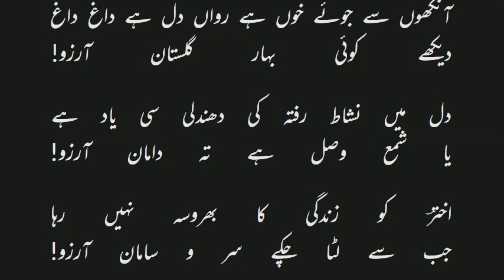میں آرزوئے جاں لکھوں یا جان آرزو!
تو ہی بتا دے ناز سے ایمان آرزو!

آنسو نکل رہے ہیں تصور میں بن کے پھول

شاداب ہو رہا ہے گلستان آرزو!

ایمان و جاں نثار تری اک نگاہ پر

تو جان آرزو ہے تو ایمان آرزو!

ہونے کو ہے طلوع صباح شب وصال

بجھنے کو ہے چراغ شبستان آرزو!

اک وہ کہ آرزؤں پہ جیتے ہیں عمر بھر

اک ہم کہ ہیں ابھی سے پشیمان آرزو!

آنکھوں سے جوئے خوں ہے رواں دل ہے داغ داغ

دیکھے کوئی بہار گلستان آرزو!

دل میں نشاط رفتہ کی دھندلی سی یاد ہے

یا شمع وصل ہے تہ دامان آرزو!

اخترؔ کو زندگی کا بھروسہ نہیں رہا

جب سے لٹا چکے سر و سامان آرزو!